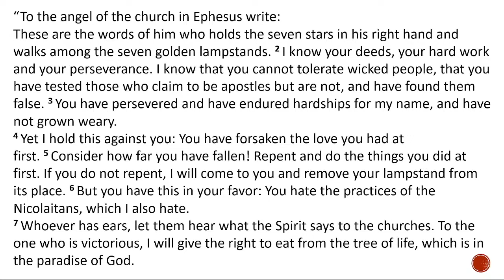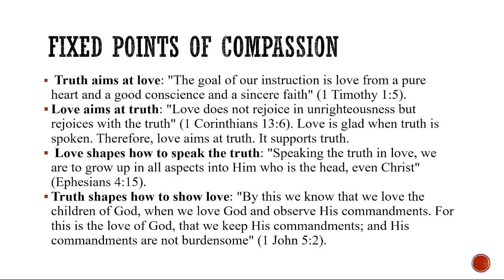01.08.2023 - Pastor Couser - Purity with Passion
Pastor Greg speaks from Revelation 2:1-7 on the message of Keeping Truth and Love Together.